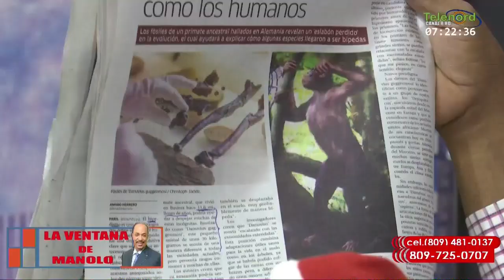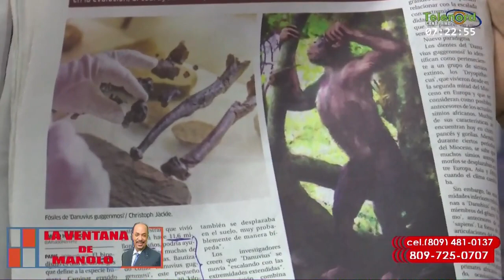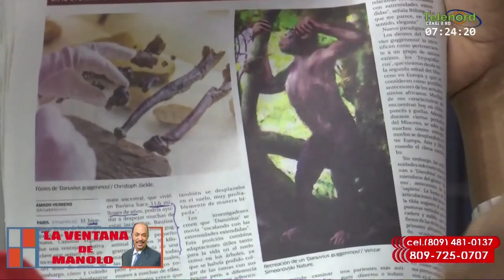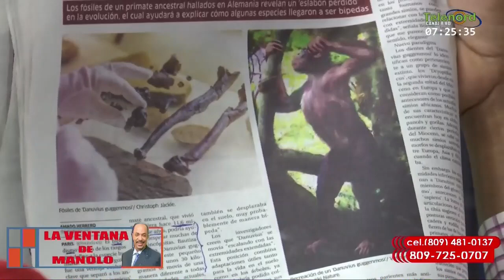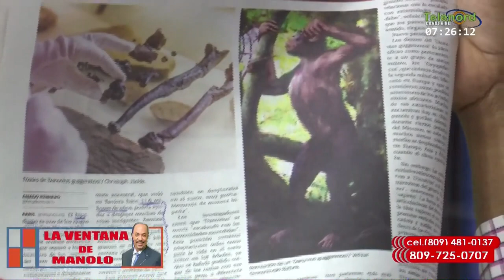Fósil de un primate hallado en Alemania conecta con un "eslabón perdido" en la evolución